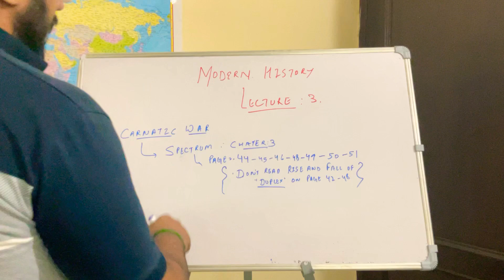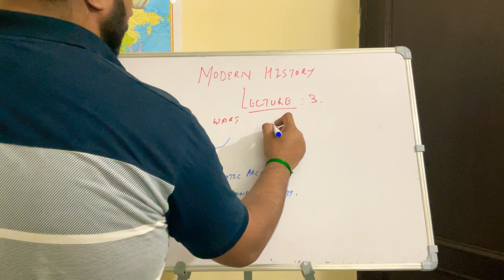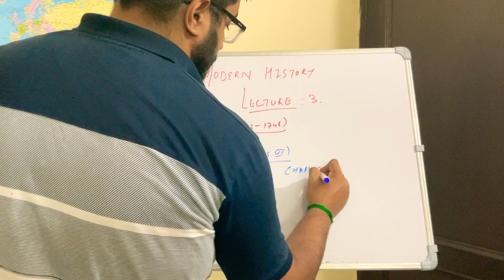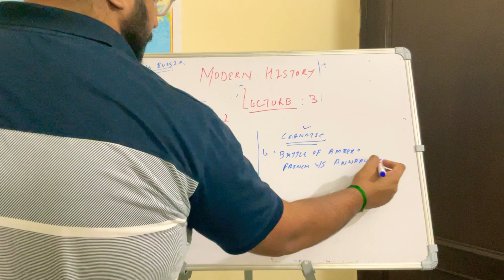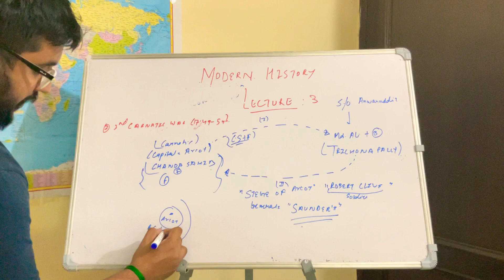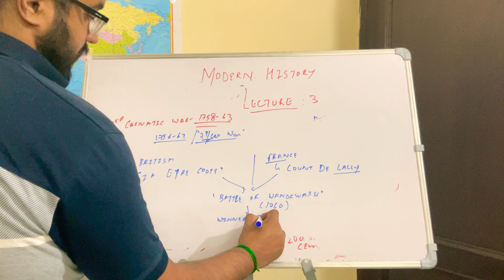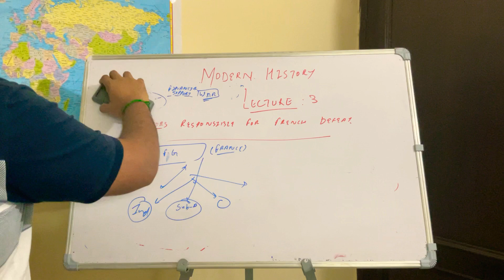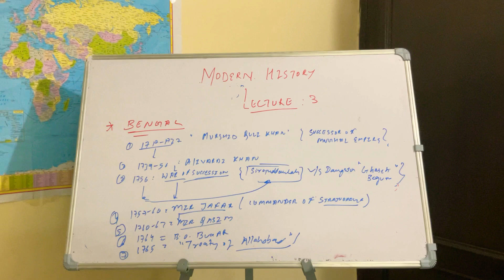Why the Carnatic War Changed Modern History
In this video, we'll explore the Carnatic War, which changed modern history. This war was one of the most important in the history of India, and it has had a huge impact on the country today.

From the British Raj to the Indian independence movement, the Carnatic War had a major impact on India and the world. If you're interested in learning more about the Carnatic War, this video is for you!

UPSC-2024 | Modern History:Lecture 3 | Notes | GS-1 | Carnatic Wars
Lecture notes. Modern history:Lecture 3:Carnatic Wars.UPSC (Pre + mains) .GS-1